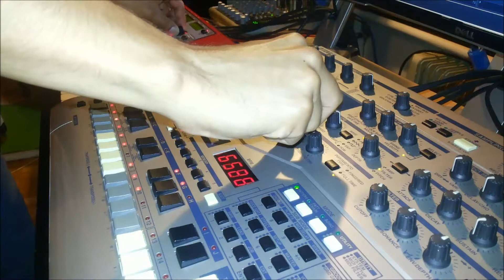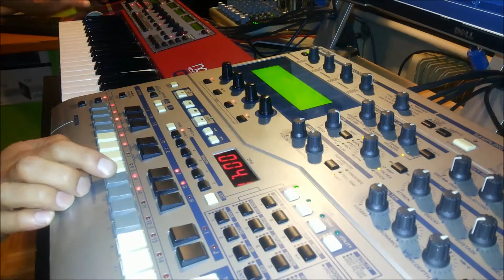Tumulte (Test1)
Le bruit dans l’intérieur du château, bruit occasionné par les apprêts de la défense, devint plus considérable, et se changea en tumulte et en clameurs de plus en plus assourdissantes.